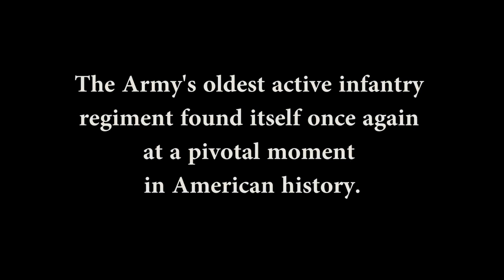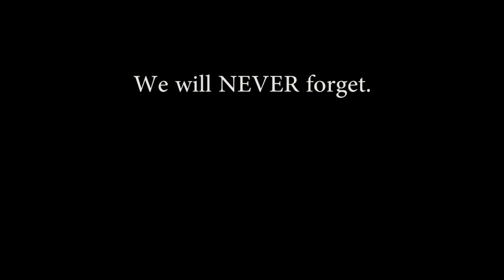The Old Guard Remembers 9/11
The attacks on September 9/11 changed America forever.  Many units responded to the fight on terrorism but only one Army unit was the first to respond to the attacks on the homeland.  The Old Guard, America's oldest active infantry regiment, was the first Army unit on the scene at the Pentagon after the 9/11 attack